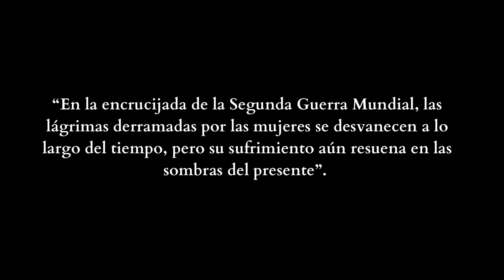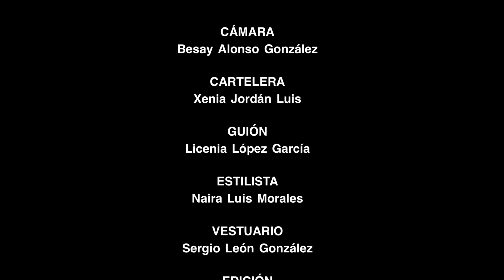El interludio del dolor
IES San Marcos
Bachillerato

SINOPSIS: El mundo interior es tan inmenso como la propia vida